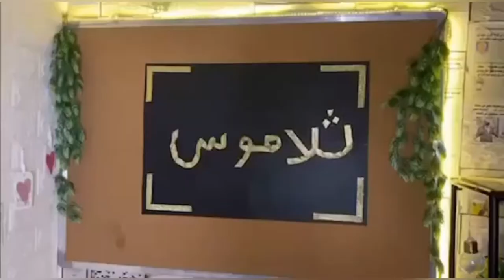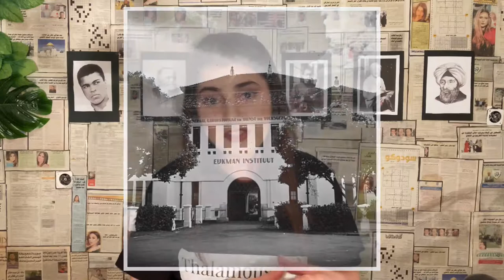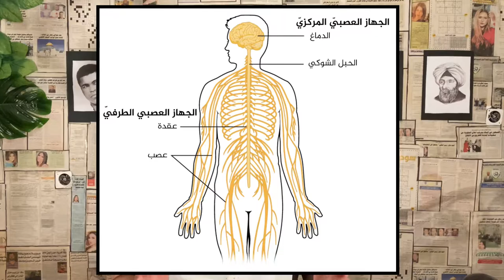مرض البري بري |برنامج ثلاموس 🧠📚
اليوم حكيتلكم عن مرض غريب اصاب الناس بالقرن ال 19 وكثير ناس ما بتعرف فيه فاليوم اسمه يختلف عن الماضي والاصابة في بيومنا نادرة عن قبل - برنامج ثلاموس 🧠📚

لا تنسوا تشتركوا بالقناة لتكونوا جزء من عائلة ثلاموس ❤️🧠📚